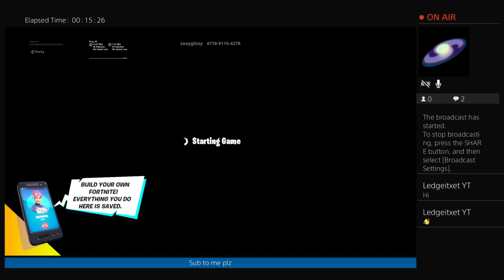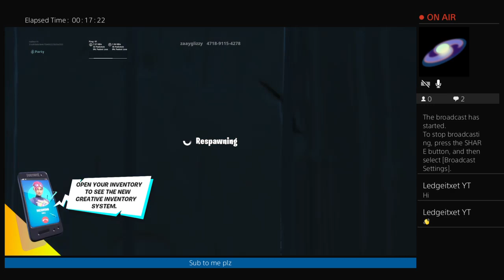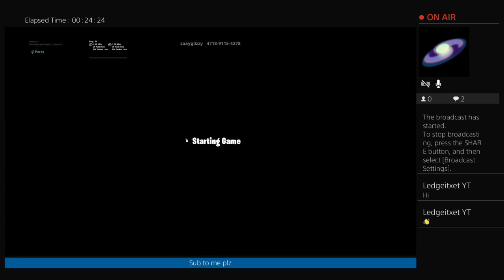Bored join up